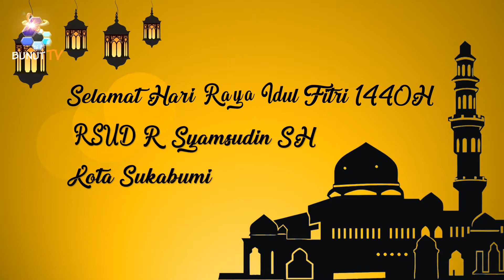Selamat Hari Raya Idul Fitri 1440 H - Ruang FX Sudarsono RSUD R. Syamsudin, SH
Tayangan ini merupakan video tayangan dari Bunut TV yaitu TV lokal Rumah sakit Bunut atau RSUD Syamsudin Kota Sukabumi, yang merupakan Program siaran Promosi Kesehatan Rumah Sakit dan merupakan Pengembangan media Promosi melalui elektronik yaitu melalui Audio Visual.
Diproduksi seluruhnya oleh bagian pengembangan media PKRS RSUD R. Syamsudin, SH Kota Sukabumi.

copyright@bunuttv2018